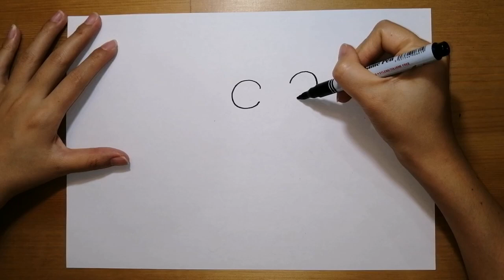How to draw a lion dance 如何画舞狮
This video shows you how to draw a lion dance situation with a marker pen.

如何使用马克笔画舞狮情景